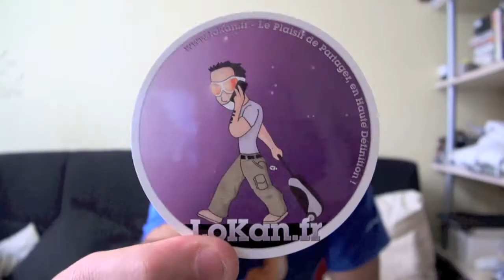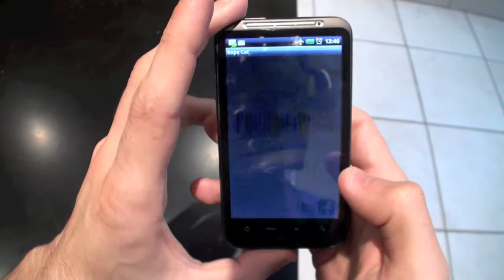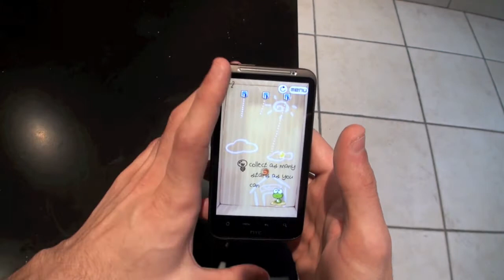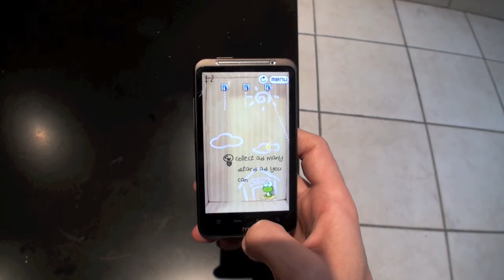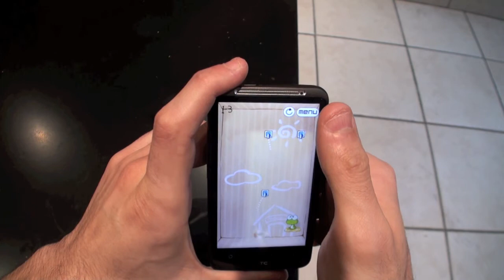Jouer à Rope Cut sur Androïd